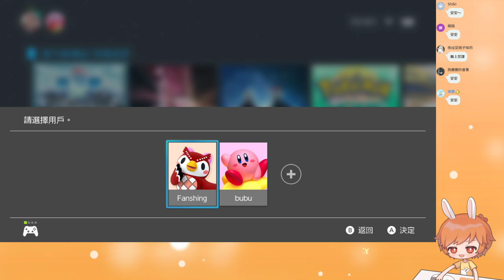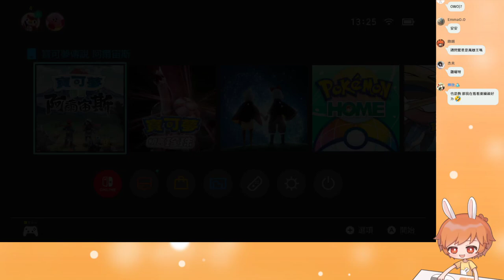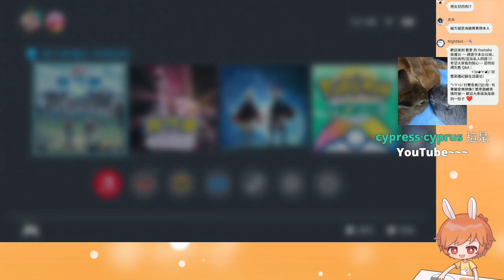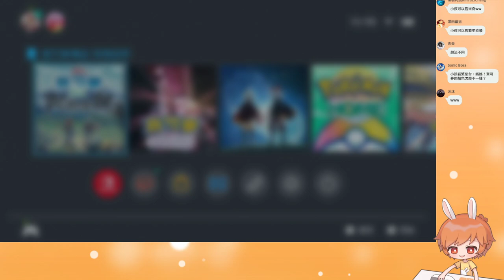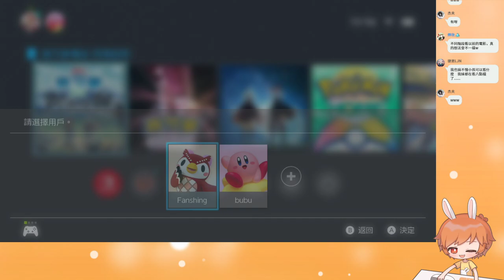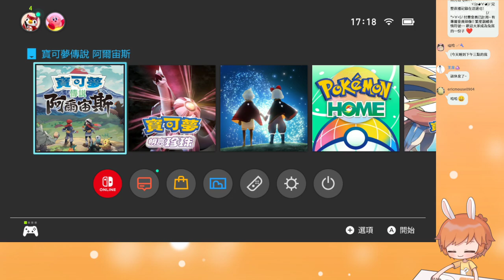【繁星】寶可夢 阿爾宙斯 下午 2022 2 10